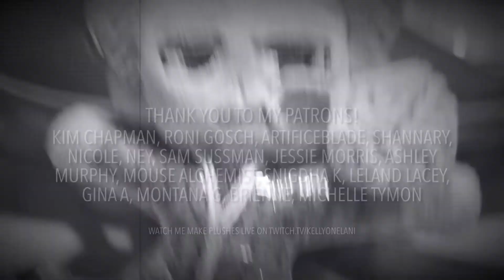Hannibal Lecter plush ★ Hannibal TV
“Pita!” plush commission of Hannibal Lecter from the Hannibal TV series.

“Pita!” plushes are plushes meant to be displayed inside itabags (as if they are squished inside looking out the itabag window.)